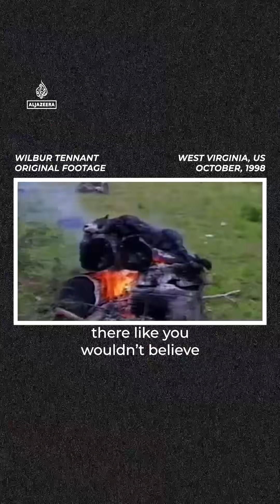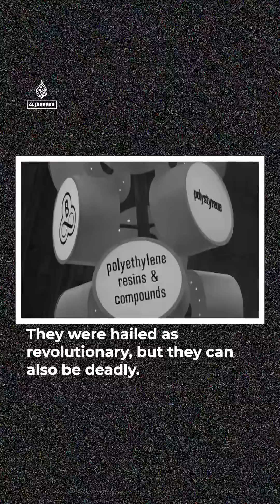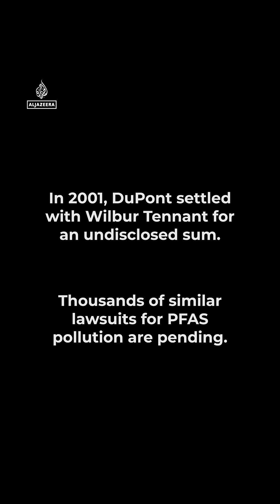We're all contaminated: The story of Forever Chemicals | People & Power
PFAS have caused one of the most widespread contamination crises in history.

They're in cooking utensils, cosmetics, raincoats, firefighting foam, motor oil and thousands more products. But now they're in our bodies, too.